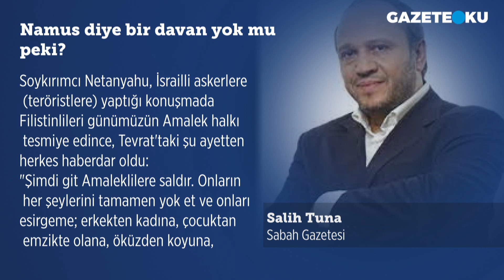NAMUS DİYE BİR DAVAN YOK MU PEKİ?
Sabah gazetesi yazarı Salih Tuna köşe yazısında ''Soykırımcı Netanyahu, İsrailli askerlere (teröristlere) yaptığı konuşmada Filistinlileri günümüzün Amalek halkı tesmiye edince, Tevrat'taki şu ayetten herkes haberdar oldu: "Şimdi git Amaleklilere saldır. Onların her şeylerini tamamen yok et ve onları esirgeme; erkekten kadına, çocuktan emzikte olana, öküzden koyuna, deveden eşeğe kadar hepsini öldür..." Peki herkes bu ayetten haberdar oldu da ne oldu? Hiçbir şey. Tam aksine, kalplerinde hastalık olanlar, kriptolar ve işbirlikçiler daha da azgınlaştı. Hatta "Ben Türk'üm, Filistin diye bir davam yok" diyen aklıevveller bile çıktı'' dedi.

Merhaba,
Hergün...